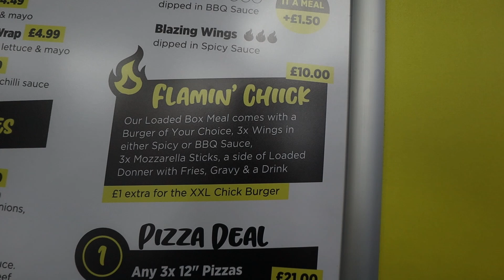CHEAP £10 MUNCHBOX AND £10 DESSERT BOX IN DEWSBURY!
This is an EPIC MUNCHBOX DEAL in Dewsbury!
£10 Munchbox from Side Chiick - Chiick Box
£10 Dessert deal from Crumbz - Waffle + Chocolate covered strawberries and brownies!

Address: 2 Brewery Ln, Thornhill Lees, Dewsbury WF12 9HU